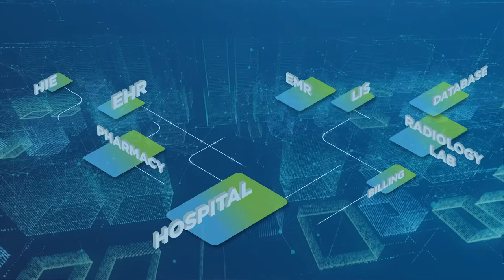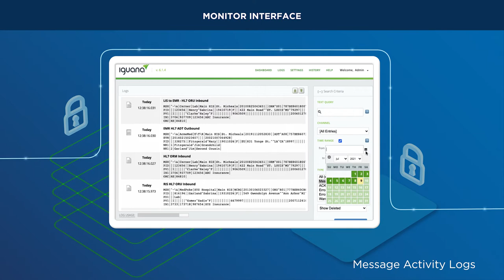The Iguana Integration Engine: Integrate any system with full control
Iguana integration engine is the only tool you need to build fully custom interfaces, quickly and reliably. Connect all message formats: HL7, FHIR, X12, JSON and more. With over two decades in the business and thousands of installs globally, Iguana is the world's most trusted integration engine.
Connect any system, with any data, via any protocol